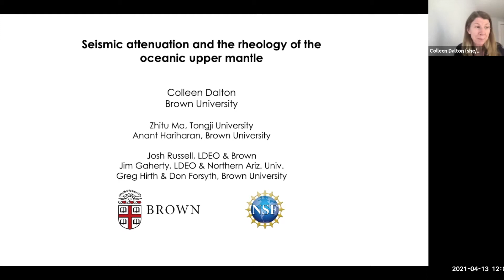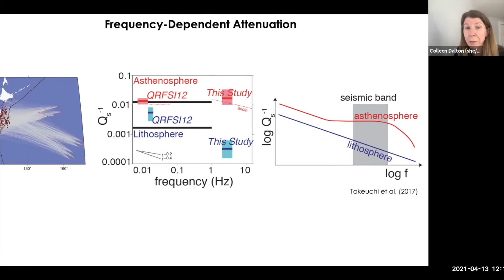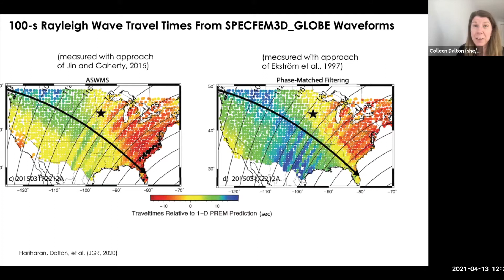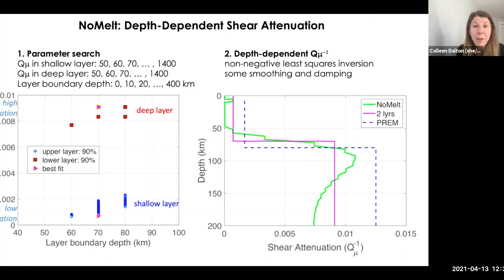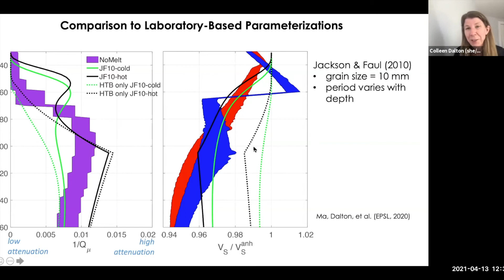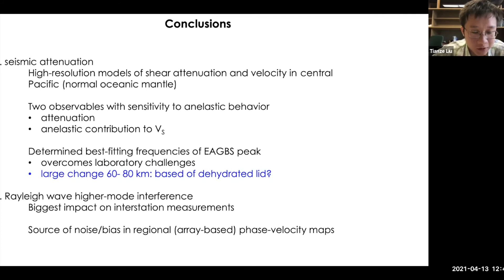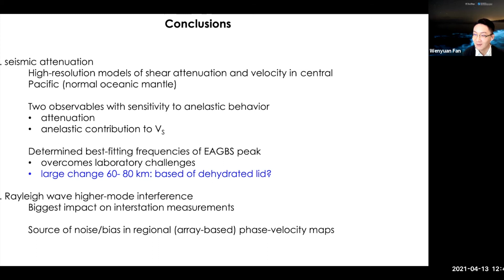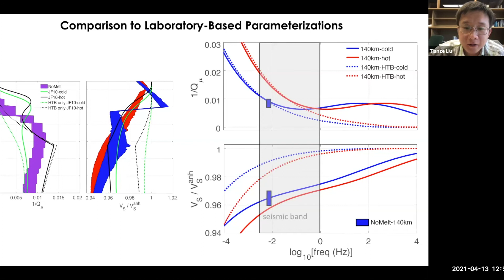IGPP Virtual Seminar Series 2021: Colleen Dalton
IGPP is pleased to share its Virtual Seminar Series presentation featuring Brown University's Colleen Dalton. Dr. Dalton's talk, "Seismic Attenuation and the Rheology of the Oceanic Upper Mantle" originally occurred April 13, 2021.